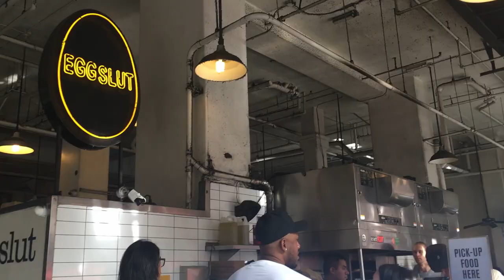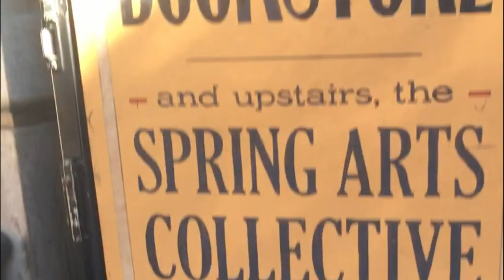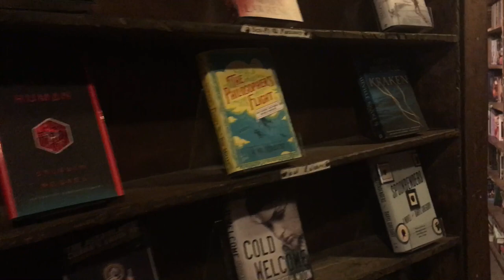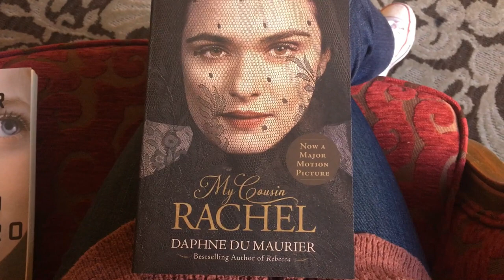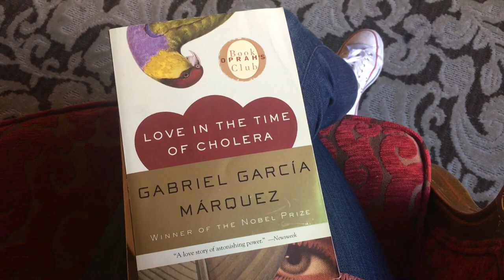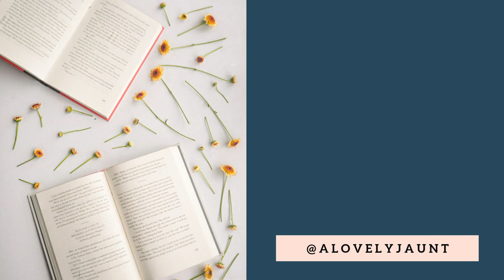Vlog 01: Los Angeles, The Last Bookstore, The Getty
I went on an adventure with my best friend, Brie. We had an awesome time touring downtown LA, the Last Bookstore, and finally the Getty Center Museum. I hope you enjoy.